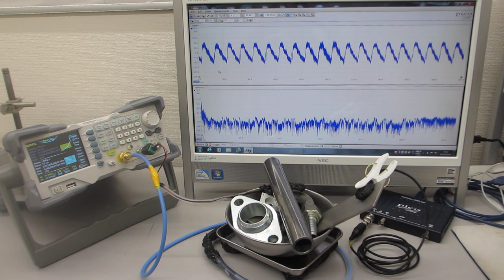超音波プローブの表面弾性波を利用した、超音波制御実験（超音波システム研究所）